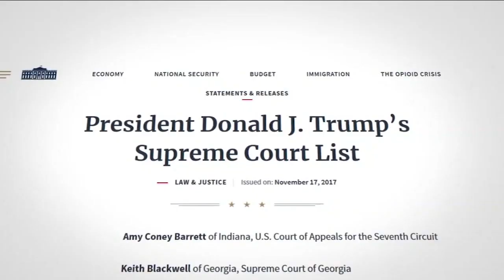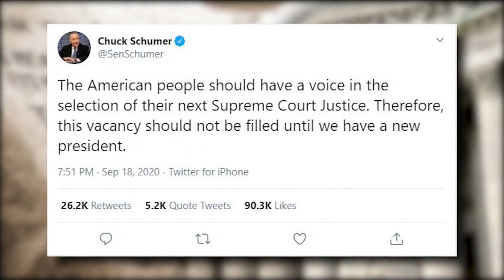Justice Ginsburg's stunning legacy began in New York City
CeFaan Kim has more on Justice Ginsburg's stunning legacy which began in Brooklyn, as well as what her death means 46 days before the election.

NEW HERE? –